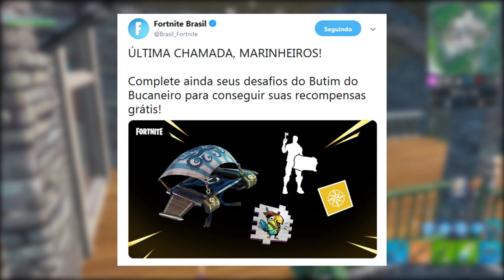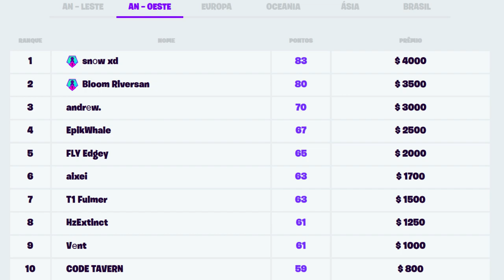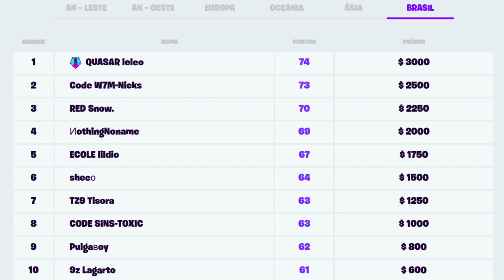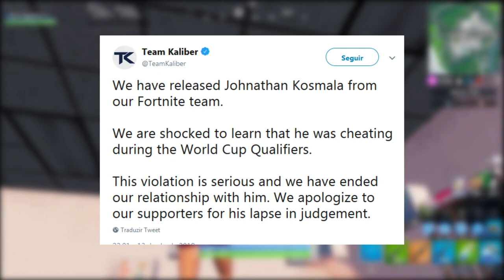FORTNITE - 100.000 V-BUCKS e PRO PLAYER USANDO HACK NA COPA DO MUNDO?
Fala galera, Vagabbss aqui com mais um vídeo, e dessa vez falando de novidades do Fortnite Battle Royale, como um Por Player usando hack na Copa do Mundo, detalhes do torneios solo e também anunciando um Sorteio de 100.000 V-BUCKS! Espero que gostem :)